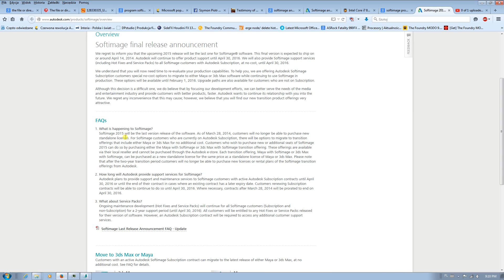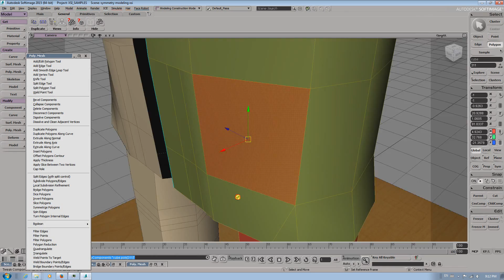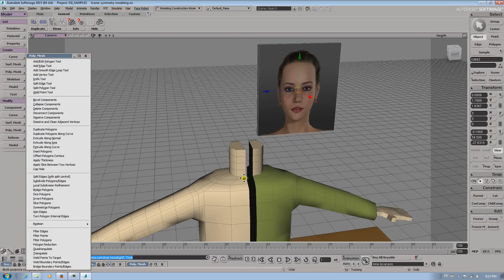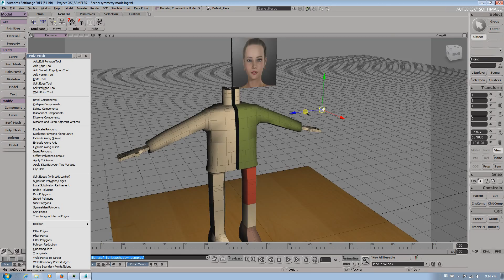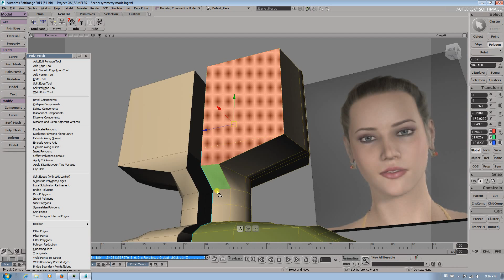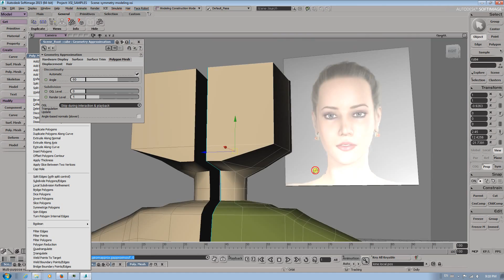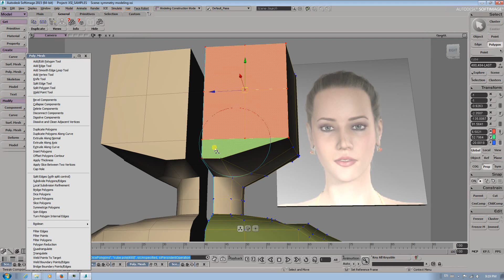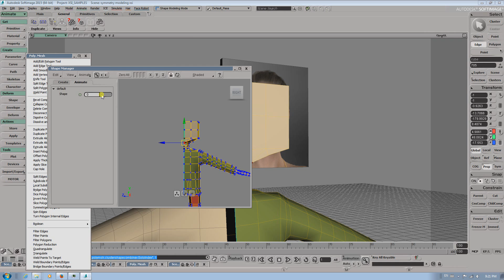softimage 2015 omówienie cześć 3